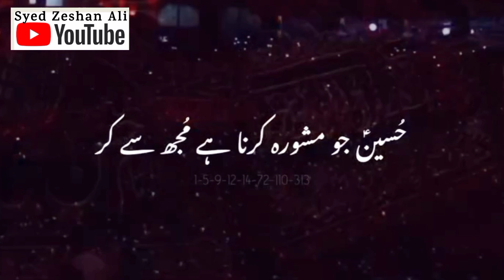Hussain haq per tha